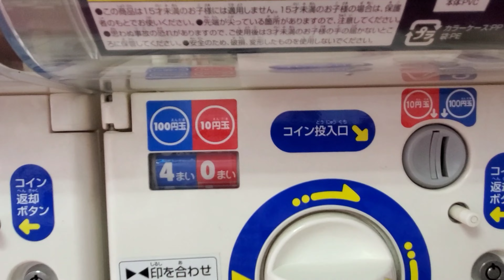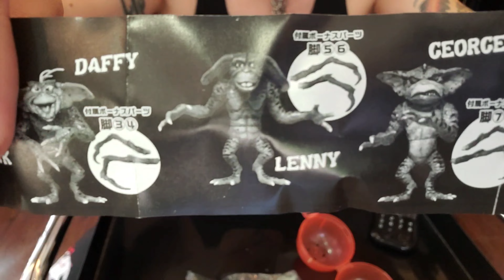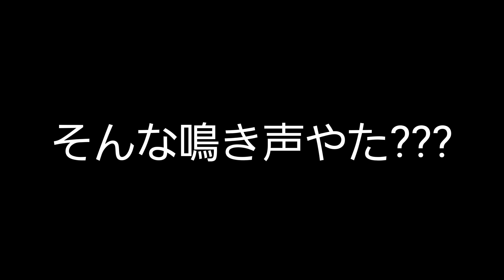グレムリンを捕獲 !?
グレムリン捕まえた!!